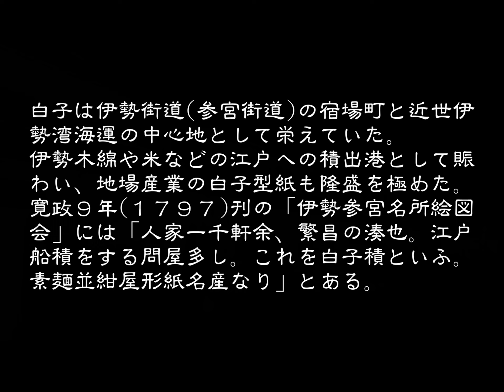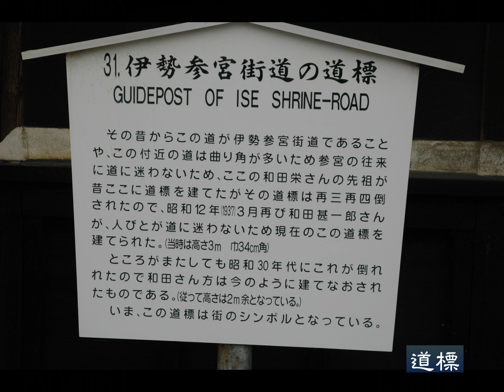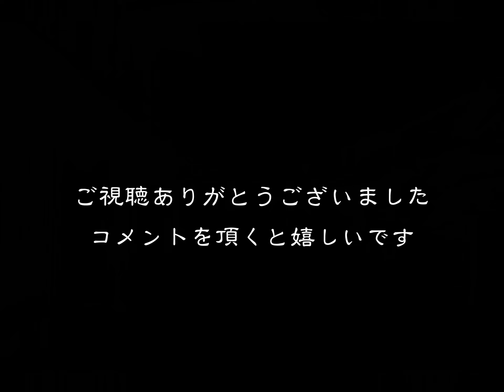懐かしい町並 鈴鹿市白子 三重県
懐かしい町並　　鈴鹿市白子
白子は伊勢街道(参宮街道)の宿場町と近世伊勢湾海運の中心地として栄えていた。
白子は伊勢街道に沿った宿場町であったが、御三家の和歌山藩の権威を背景として、伊勢木綿や米などの江戸への積出港として賑わい、地場産業の白子型紙も隆盛を極めた。また、紀州候別邸・白子代官所・物頭役所・目付役所が置かれ、紀州藩白子領の拠点であった。
江戸のはじめは津藩領であったが、元和５年(１６１９)からは紀州藩領。寛政９年(１７９７)刊の「伊勢参宮名所絵図会」には「人家一千軒余、繁昌の湊也。江戸船積をする問屋多し。これを白子積といふ。素麺並紺屋形紙名産なり」とある。
伊勢参宮道の宿場町としては、北の江島村と共に１０軒程の旅籠があり、湊は伊勢商人の流通拠点となっていた。伊勢商人は江戸で大伝馬町組と白子組を組織し、伊勢・尾張・三河３国の木綿輸送を確保するために、当地の廻船問屋・積荷問屋を支配下に入れていた。
町にはこれらの問屋が軒を並べ、千石船も往来して、湊は活気にあふれていた。少しの藩米を積んでおれば、鑑札と紀州藩御用の旗指物・提灯を持った船は浦賀の海関を容易に通過できる特権が与えられていた。
天明年間から文化年間(１７８１～１８１８)にかけて、千石船は大伝馬町組２２艘・白子組２５艘を持ち、大和方面からの綿もこの湊を通じて関東に送られ、九十九里浜からは干鰯が陸揚げされて伊勢・近江大和の綿作地帯に送られた。湊には廻船問屋のほか干鰯問屋仲間も軒を並べた。
手工業としての染型紙は寺家・白子を中心に発達し、和歌山藩の保護のもとに型売仲間を結成して全国に独占的な販路を開拓した。染型紙業者と彫職人の連携により伊勢型紙の名声は高くなっていった。
明治２年の記録では白子・寺家村合わせて家数６１７・人数２，８４５。明治５年の記録では家数白子村４５８・寺家村２５３とある。
訪ねたのは江島本町から白子二丁目までの伊勢参宮街道沿いの町並で、平入り・切り妻造りの中２階建てで虫籠窓・連子格子を備えた伝統的な家屋が連なる。古い町並の中心は今の白子１丁目～白子２丁目辺りで、白子１丁目には「さんぐう道」「神戸四日市道」と刻まれた道標が立っていた。
かっての廻船問屋や干鰯問屋だったと思われるの建物も残り、伝統的な古い町並を形成していた。また、今でも伊勢型紙と言われる染型紙の商いはもっと活発と思って訪ねたが、着物が衰退した今では染型紙業界も衰退し、保存活動をしなければならないほどの状態だった。